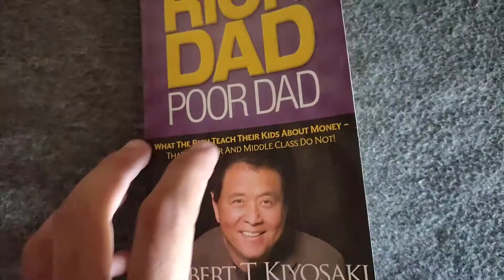MY PLANNING AND PLOTTING IN 2021